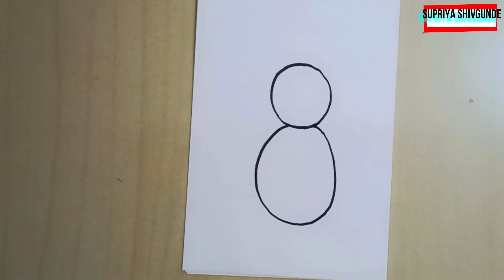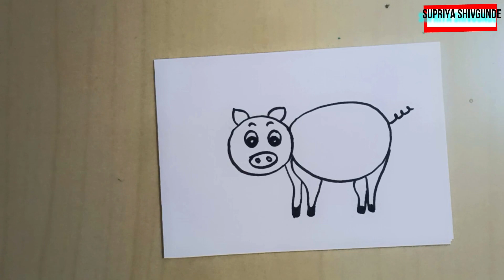Drawing Simple Pictures Using Number '8'|| Simple And Easy Drawing For Kids